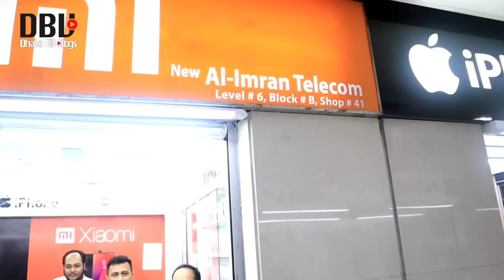New Mobile Phone Price In Bangladesh || Unofficial Mobile Phone Price 2023 || Dhaka BD Vlogs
কুরিয়ারের জন্য: ০১৭১৫-৫৬৫৩০১
Shop Address: Al-Imran Telecom, Level- 6, Block- A, Shop- 56, Bashundhara city, Panthapath, Dhaka

Shop-2, Al Imran Telecom, Level- 6, Block- B, Shop- 41, Bashundhara city, Panthapath, Dhaka,